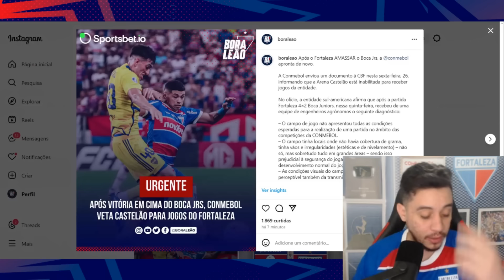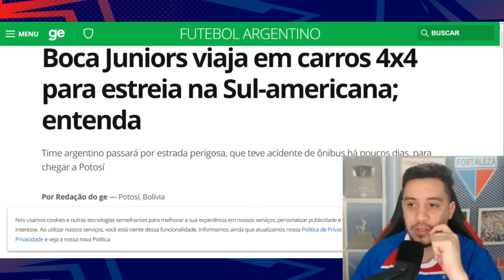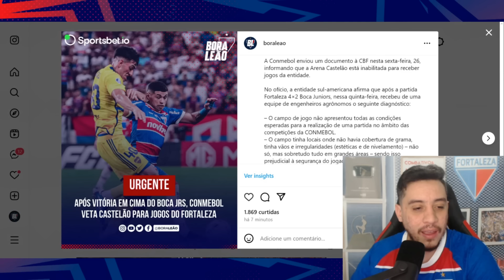🚨 URGENTE: CONMEBOL VETA ARENA CASTELÃO PARA OS PRÓXIMOS JOGOS DO FORTALEZA NA SULAMERICANA!